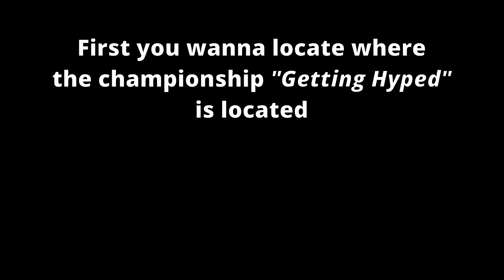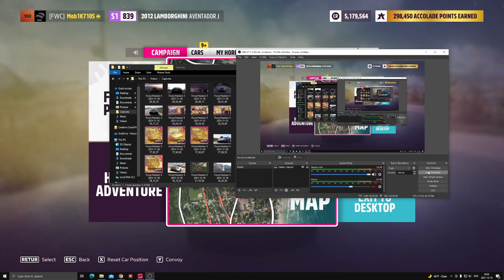Forza Horizon 5 - How To Unlock Lamborghini Aventador J Fast!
In this video I will show you how to unlock Lamborghini Aventador J in Forza Horizon 5 by completing the championship "Getting Hyped". This video also applies to how to complete all seasonal championships in FH5 and get 5 points towards the festival playlist. The Aventador J is new to Forza Horizon 5 but is not new to the Forza franchise.